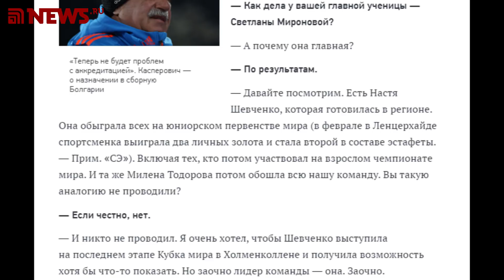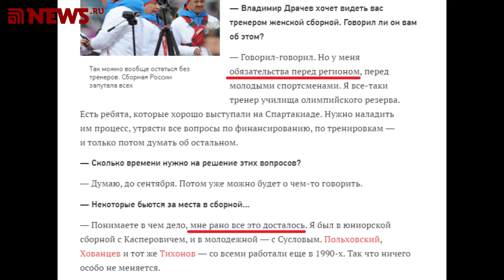Биатлон-2020. Дисциплина, независимость и упорный труд. Принципы тренера Шашилова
Что собой представляет тренер Михаил Шашилов, которого Владимир Драчёв хочет назначить старшим в женской команде? Он воспитал Миронову, Воронину, Казакевич и Шевченко.

ali-kurgal @ yandex.ru